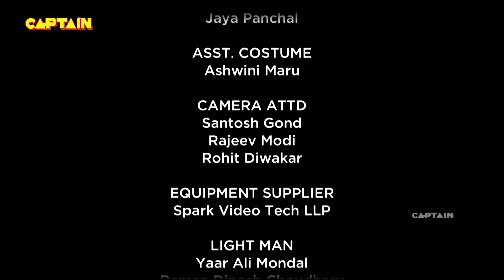अभिषेक ने चोरी का SIDE BUSINESS कब से शुरू किया🤣🤣🤣 || Bhakarwadi EP 72